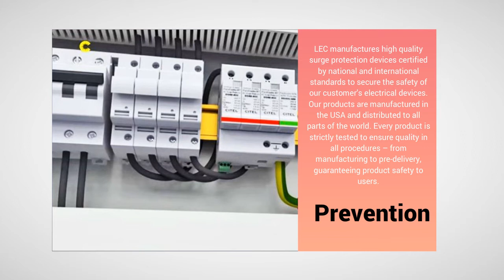What and How of Surge protection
Surge is a sudden increase of high pressure and voltage of electricity – an occurrence often found in electrical circuits and can damage or delay the circuit operations, halting the production line or affecting computer information systems that may waste valuable time and business opportunities. To minimize the risk of equipment damage and operational downtime, LEC strongly recommends suitable Surge protection devices be installed in the right location, in a proper manner and by trained professionals.Surge protection devices are an essential requirement in all facilities. Lightning Eliminators are able to provide surge & transient overvoltage protection and technical support in the design and installation of the surge protection measures to reduce the risk of loss of life, damage and permanent failure of electrical systems.